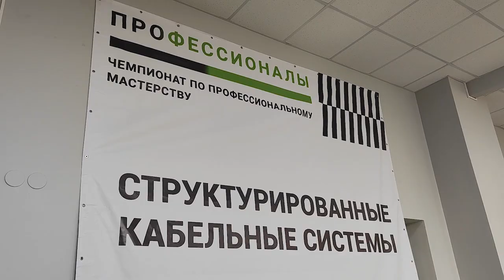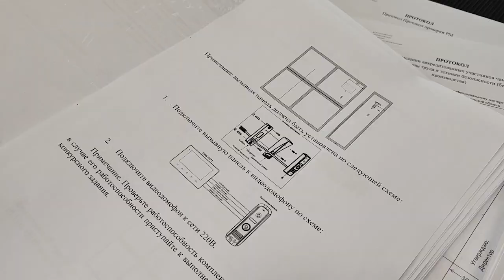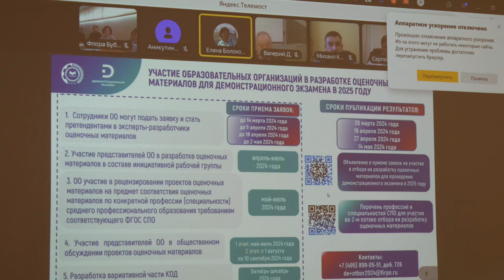Соревнуются молодые профессионалы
В головном структурном подразделении Щёлковского колледжа «Долгое Лёдово» проходит региональный этап Чемпионата по профессиональному мастерству «Профессионалы». Победители будут представлять Московскую область на Чемпионате России